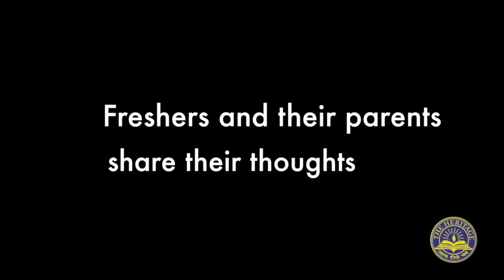Induction Programme 2019 : The Heritage College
The Heritage College
In its fourth chapter of ConneXions 2019, The Heritage College proudly welcomed batch of 2019 for all its Departments.

Freshmen and their parents were filled with enthusiasm, excitement and hope.  The Chief Guest of the programme was Prof. Basab Chaudhuri, Vice Chancellor, West Bengal State University. The Guests of Honour were Mr. Debashish Biswas, Inspector of Colleges, University of Calcutta, and Mr. Kalyan Kar, Co-Founder, InQube Innoventures.

Mr. Hari Krishna Chaudhary, Chairman, Kalyan Bharti Trust, and Mr. Sanjay Agarwal, Board of Governors, The Heritage College were also present to bless the students.